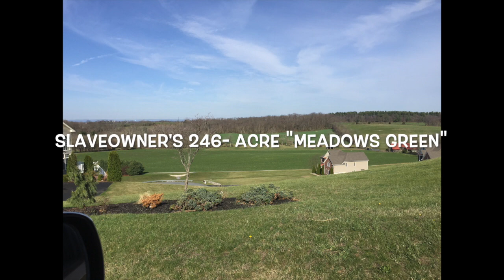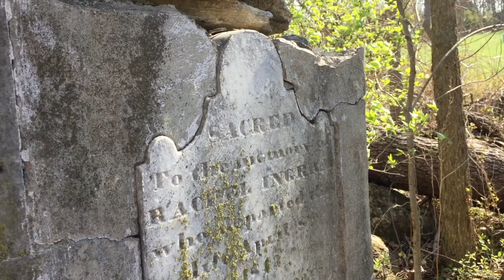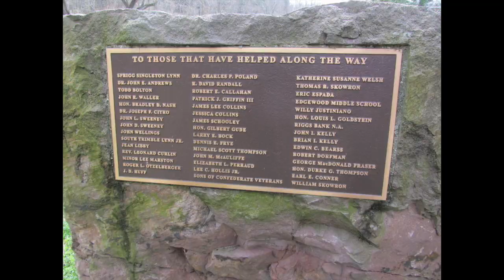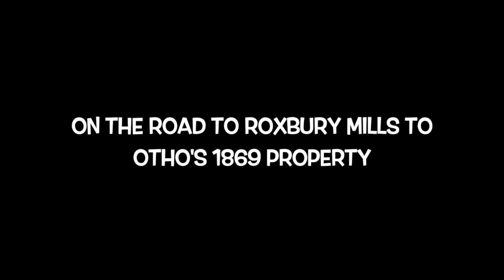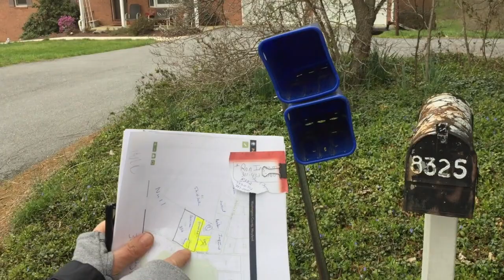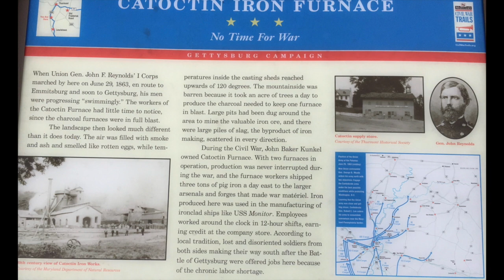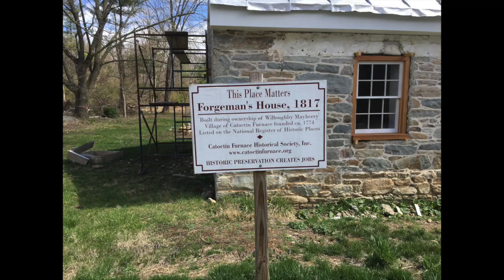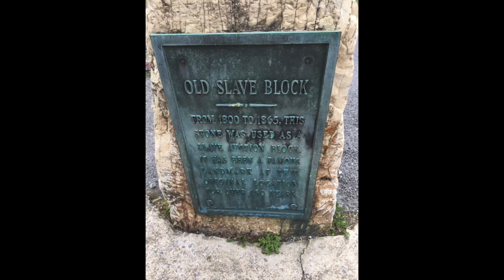Genealogy Trip to Maryland, Part 1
This 13-minute video is about Kathy Marshall's 2017 Genealogy Trip to Maryland. Part 1  covers my first few days doing "boots on the ground" research in the homeland of my enslaved ancestors. We see the slaveowner's farm where my second and third great-grandparents lived, John Brown's hideaway at Kennedy Farm before his attempt to take over​ Harper's Ferry, the land my second great-grandfather purchased in 1869, and Slave Rock where all slaves were sold between 1800 and 1865 in Washington County, Maryland. It was an emotional and thrilling experience to travel the roads my ancestors traveled!

The book may be purchased on Amazon and from Underground Books in Sacramento, CA. More information is on the Finding Otho Facebook

The background music is from Ramsey Lewis' "Julia"